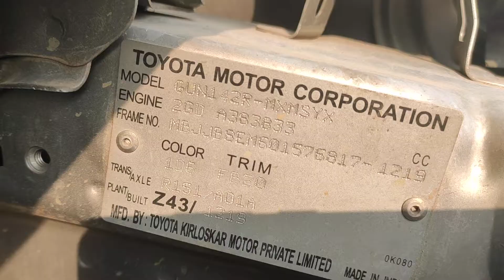2012 Toyota INNOVA 2.5GE3BSIII8S Bangalore